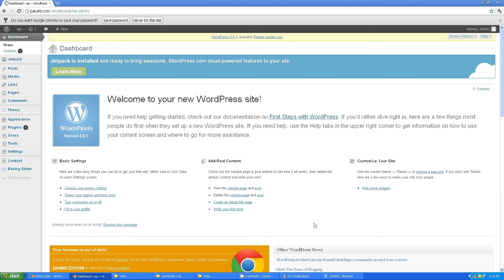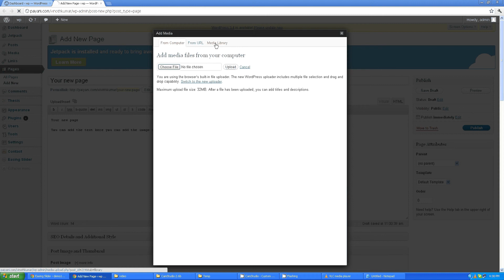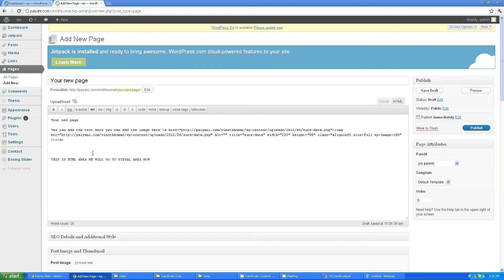Wordpress Tutorial - How to work with wordpress pages and images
Simple steps to create a new page on wordpress.

To everyone who is very new with wordpress, let us show you how simple it is to create a page. Just go to "Pages" tab, create new page and Publish it.